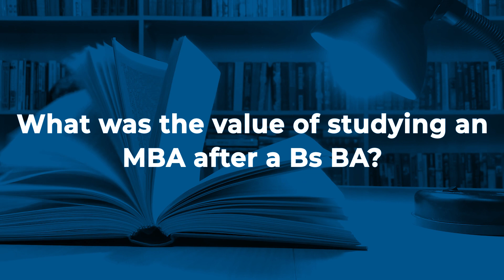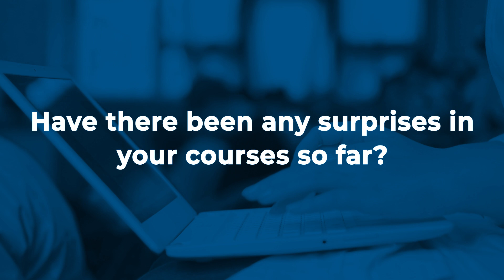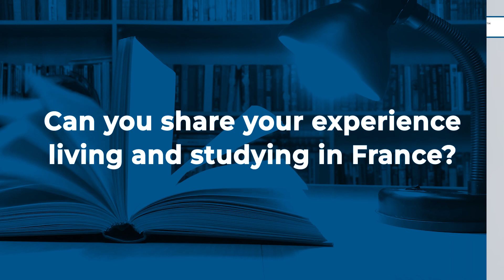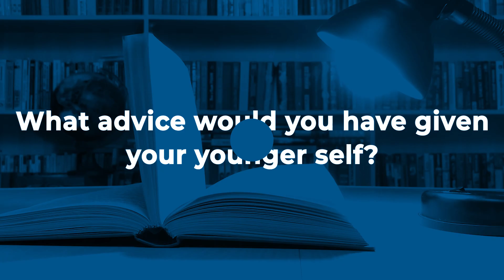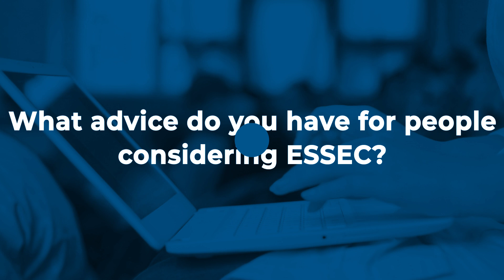Nybol Majok - Global full-time MBA, ESSEC Business School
Nybol Majok - South Sudanese American

Nybol Majok, Student of the MBA at ESSEC Business School, highlights her experience studying in France, the value of studying an MBA, and provides tips for future students.

Content:
00.00 - Nybol Majok
00:30 - Why did you decide to pursue an MBA?
01:41 - What was the value of studying an MBA after a Bs BA?
02:39 - What attracted you to ESSEC?
03:51 - How did you decide to specialize in Luxury Brand Management?
04:58 - Do you know which segment of the luxury industry you want to specialize in?
06:00 - Has there been any surprises in your courses so far?
07:05 - Can you share your experience living and studying in France?
08:16 - What advice would you have given your younger self?
09:34 - Does ESSEC provide French language lessons?
10:30 - How has your MBA shaped your future career goals?
11:41 - What was the process for finding your internship?
13:02 - What advice do you have for people considering ESSEC?